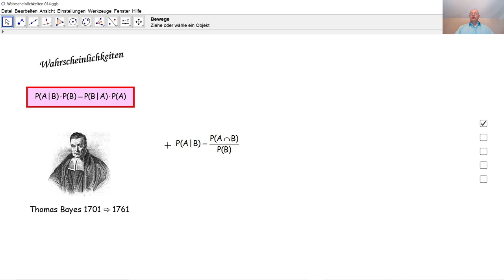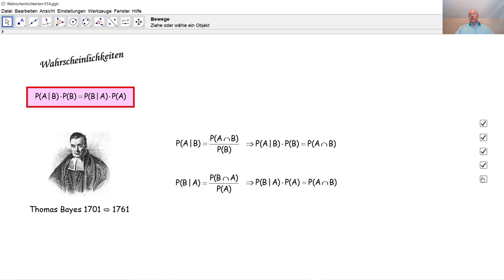Wahrscheinlichkeiten 014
Wir beweisen die Formel von Bayes auf eine sehr einfache Weise.